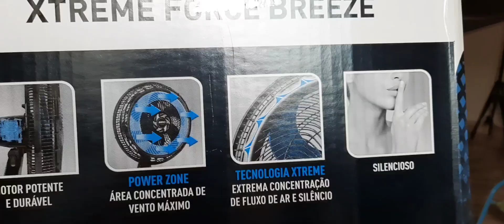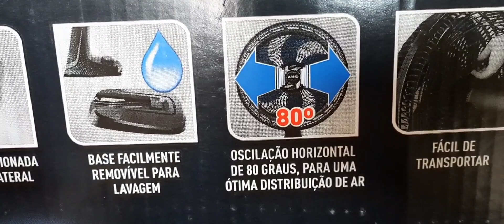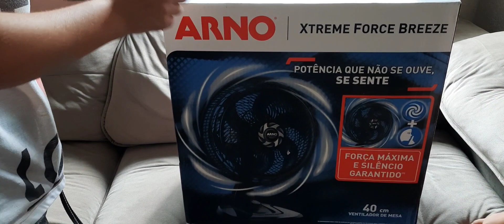VENTILADOR DE MESA ARNO XTREME FORCE BREEZE VB40